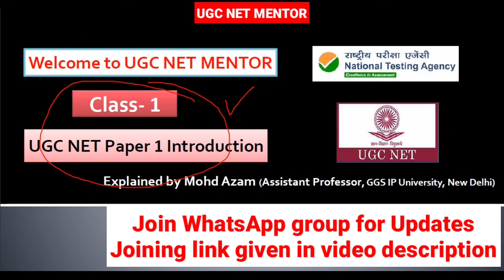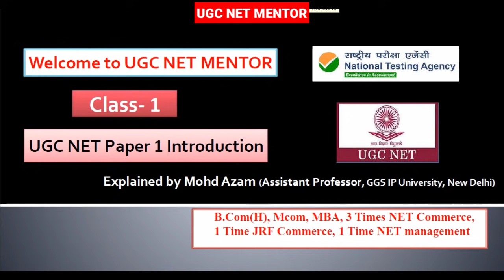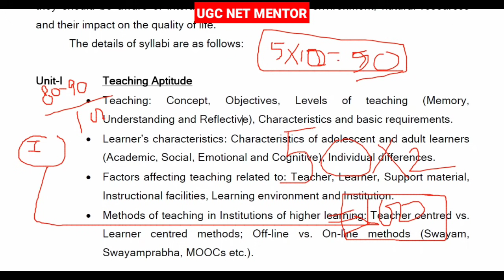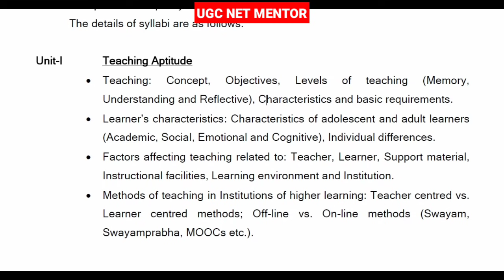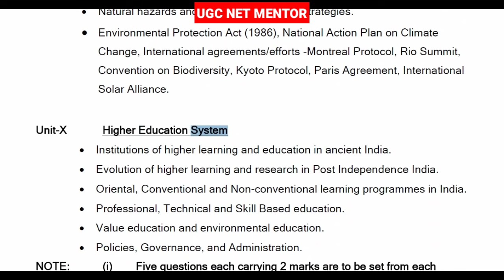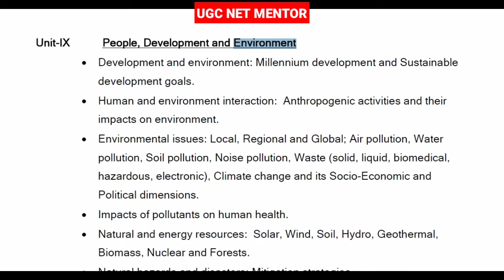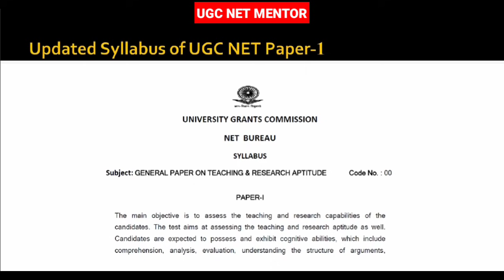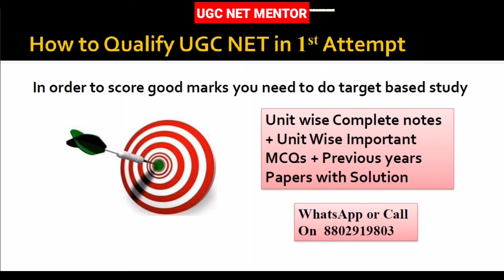NTA UGC NET Paper 1 Class 1 | Introduction of UGC NET paper 1| UGC NET MENTOR Premium Classes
How to qualify UGC NET JRF in first attempt| 5 tips to qualify NTA UGC NET

Trailer || UGC NET MENTOR Presents इस बार JRF पक्का Series| NTA UGC NET Paper 1 Target 100/100